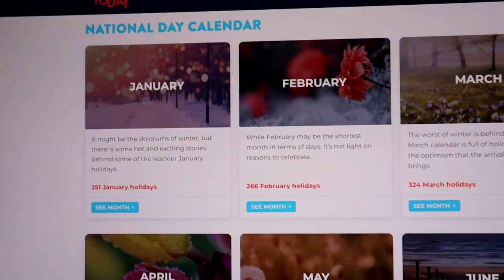Interview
Movie number 2 for Casey's film class.  Patrick is interviewing me because this is suppose to be about something that mattered a lot to you and well, that was all of these celebrate the day videos for me!  Enjoy